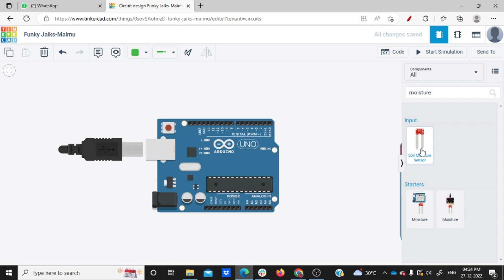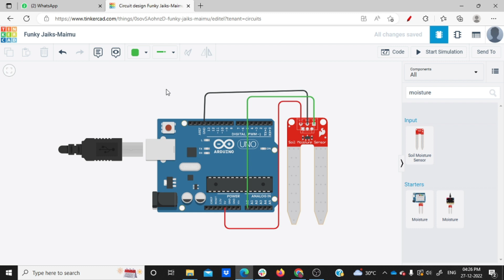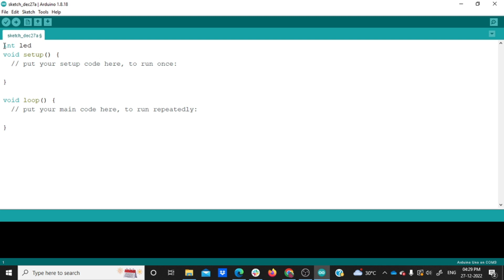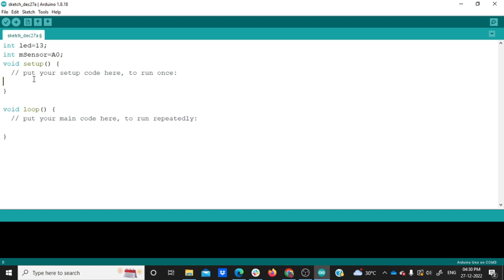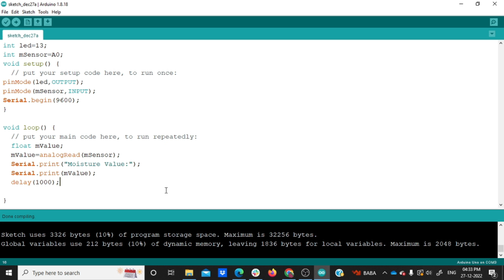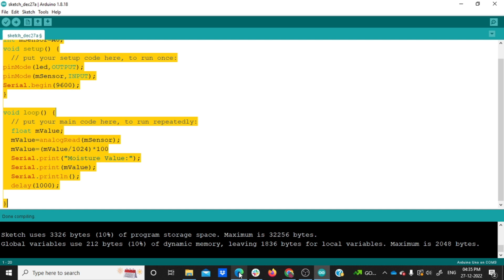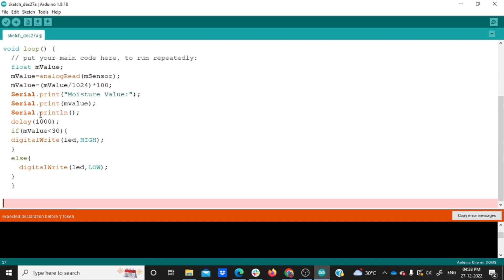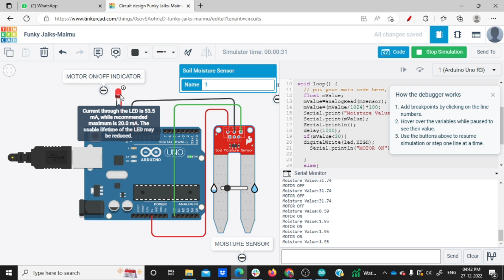AUTOMATIC IRRIGATION SYSTEM USING MOISTURE SENSOR AND ARDUINO TAMIL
Smart automatic irrigation system tamil#
Arduino tinkercad simulation tamil#
Hi friends,
In this video we have did a simulation of Smart Automatic Irrigation System using Arduino and moisture sensor.

 This project maximize irrigation efficiency by reducing water waste, while maintaining plant health and quality.